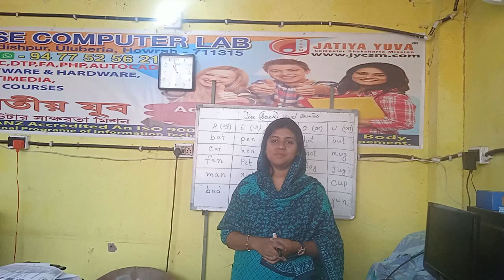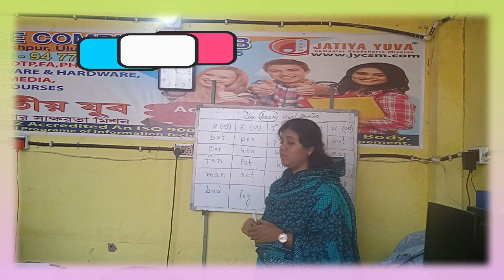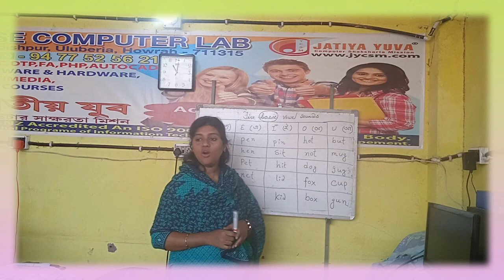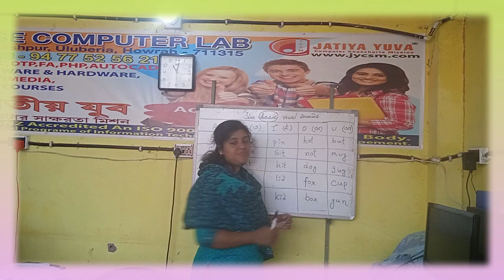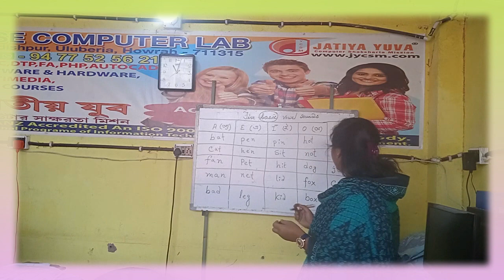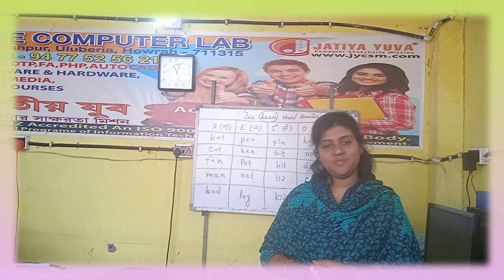vowel sounds a e i o u